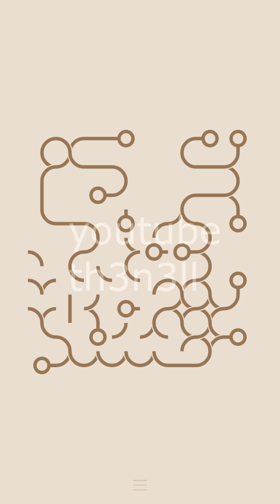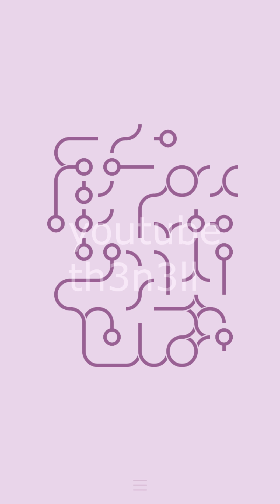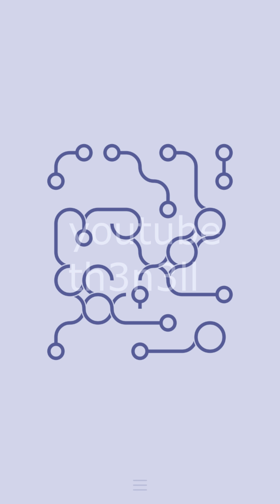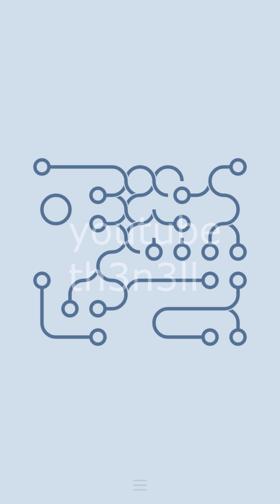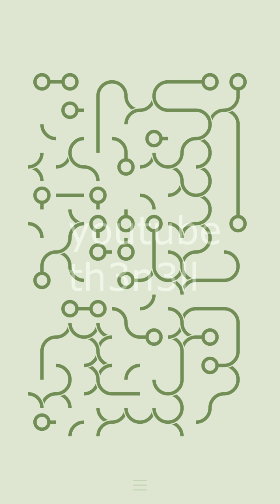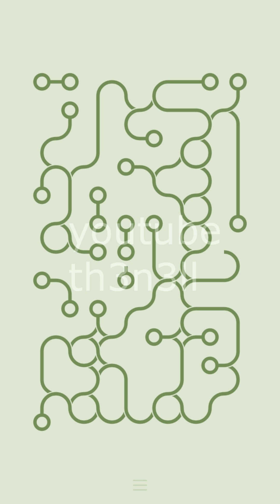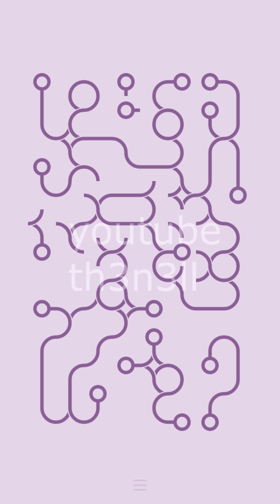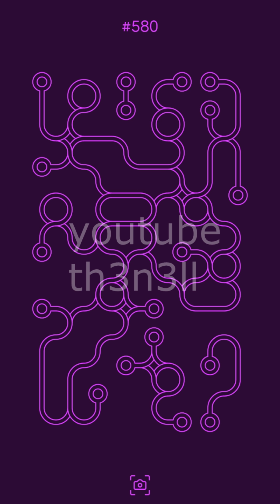∞ Schleife lvl 571-580